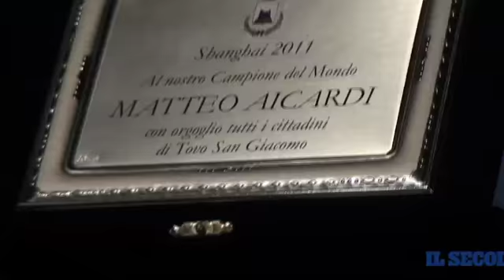Pallanuoto, Tovo festeggia Matteo Aicardi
La stella del Settebello e della Rari Nantes festeggia la vittoria mondiale tra la sua gente